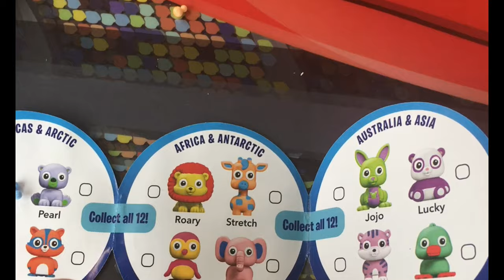Playfoam Pals by Educational insights Toy Surprise Opening!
Hey Guys ! Today we are opening up these awesome surprise eggs with play foam inside.  We had tons of fun with this and hope you do too.